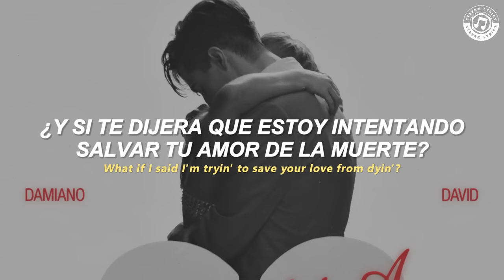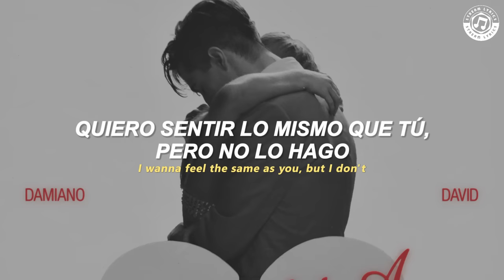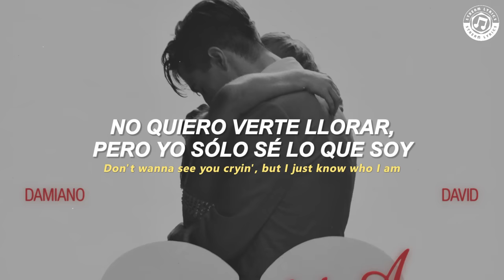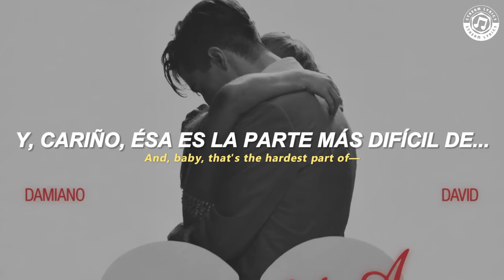Damiano David - Born With a Broken Heart [español + lyrics]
♫ ♬ ♪ ♩ ♭ ♪    𝔩𝔢𝔱𝔯𝔞/𝔩𝔶𝔯𝔦𝔠𝔰     ♫ ♬ ♪ ♩ ♭ ♪
[Verse 1]
I've been tryin' to change (Oh-oh)
Tryin' to find somebody to love me
Oh, no, but I end up in the same damn place again
Hopin' that I could be different, but I'd be playin' pretend
I wish that I was perfect (Just like you)
But I'm an alien

[Pre-Chorus]
Oh-no, I'm sending out an SOS, take me home
We're not meant to be together, no

[Chorus]
What if I said I'm tryin' to save your love from dyin'?
Baby, I'm too far gone
Don't wanna see you cryin', but I just know who I am
And, baby, that's the hardest part of—
Baby, you can't fix me
I was born with a broken heart

[Verse 2]
If I was a cactus (Oh-oh)
You would be a balloon
Oh, no, I wanna feel the same as humans do
I wanna feel the same as you, but I don't

[Chorus]
Oh, what if I said I'm tryin' to save your love from dyin'?

[Bridge]
Oh, oh
Sorry that I'm leavin'
Oh, oh
Sorry, we're just different
But, baby, you can't fix me